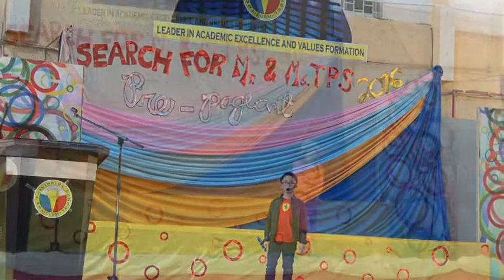Pre- Pageant Search for Mr. And Ms. TPS ( Dubai )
Late upload January 16,2016 Saturday ms. Caileen Jayne